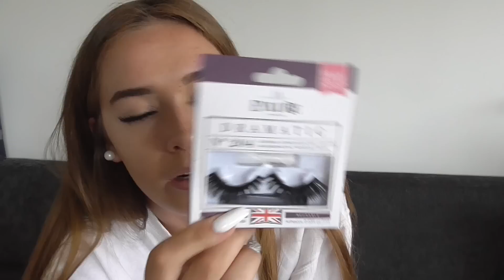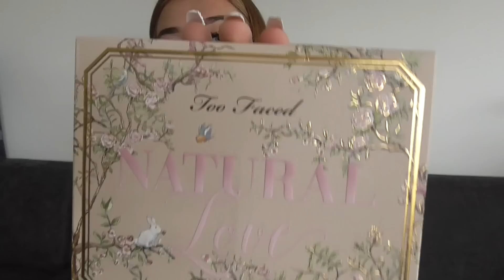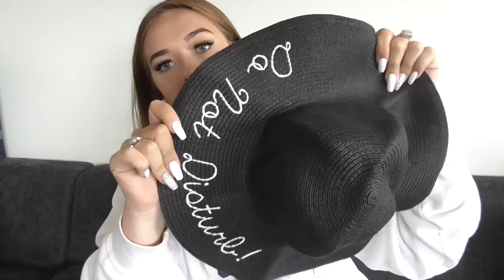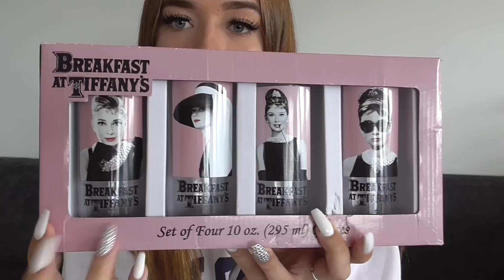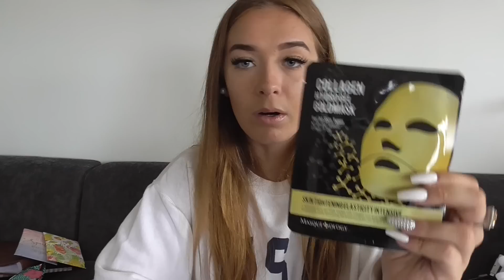USA HAUL 2017